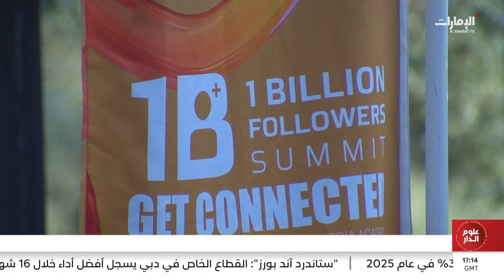قمة المليار متابع 2024 تجمع أبرز صناع المحتوى من 95 دولة ومنطقة في 6 قارات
تقرير: ناصر الرميثي